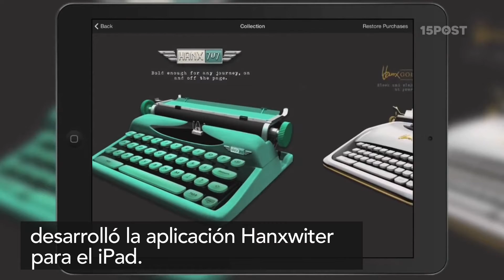Tom Hanks ahora creador de Apps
Tom Hanks, la reconocida estrella de “Forrest Gump”, “Captain Phillips”, etc., ahora es el creador de “Hanxwriter”, el app más popular en la tienda iTunes de Apple. El app simula una máquina de escribir, con sonidos incluidos. Hanks siempre a expresado su amor por estos artefactos, recalcando que “todo lo que escribes en una máquina de escribir suena importante”.